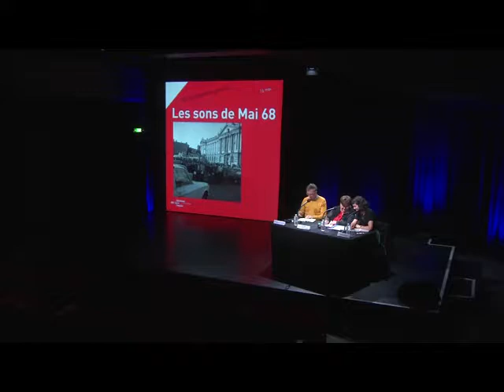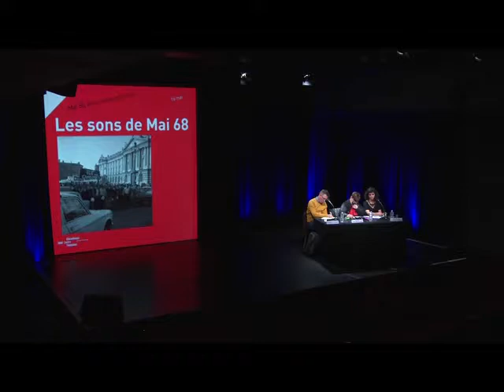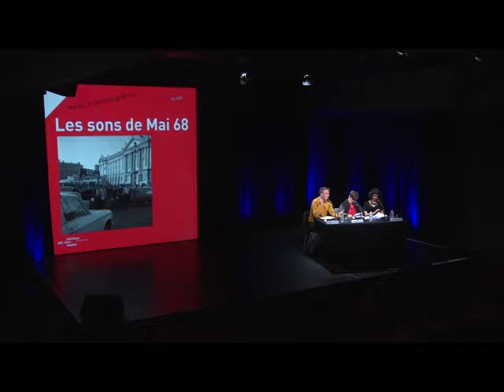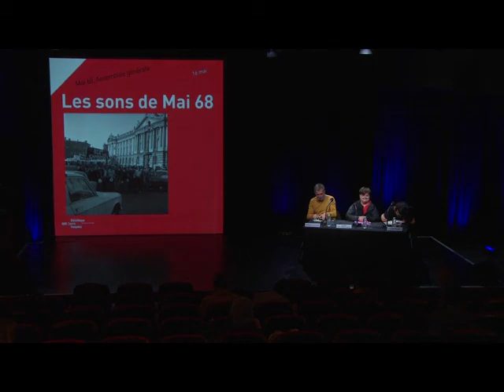Les sons de Mai 68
Au-delà des images, les événements de Mai 68 peuvent être abordés et racontés par les sons. Un documentaire sonore sur mai 68 spécialement réalisé pour l'occasion par les étudiants du Master 1 Nouvelles écritures médiatiques de l'Université de Nantes sera diffusé en séance, puis analysé et commenté.

Avec : Philippe Le Guern, Julie Pagis, Michelle Zancarini-Fournel